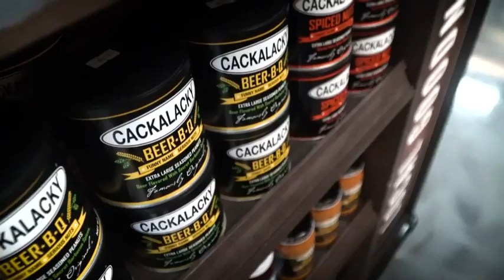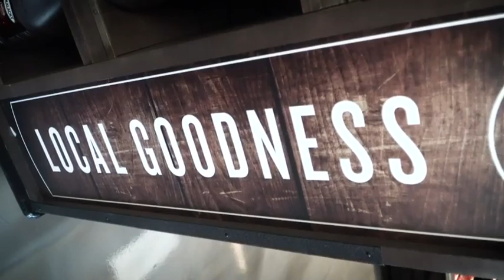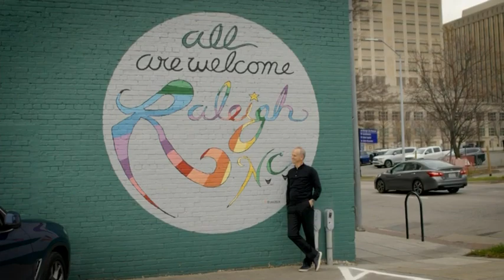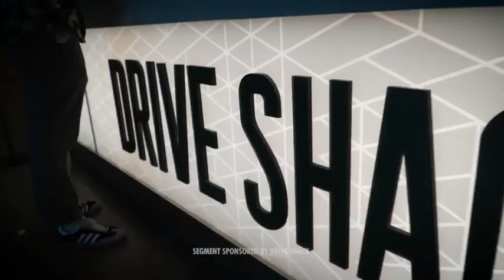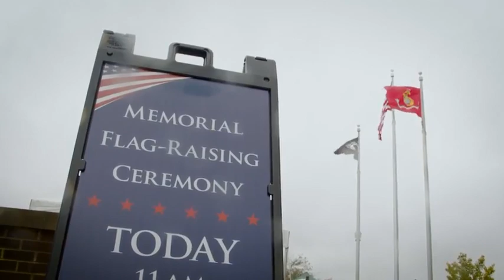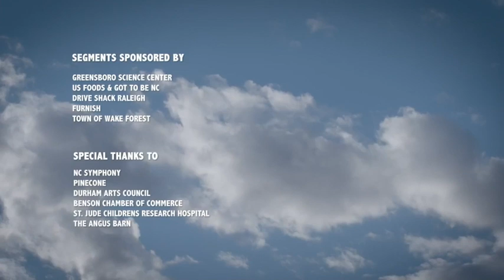Out & About TV: September 2023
This month, meet adorable red pandas from the Greensboro Science Center, sample meats at O'Quinn's Butcher Shop, explore the town of Wake Forest and check out interior design store Furnish. We also look inside Drive Shack, the North Carolina Symphony and Raleigh's largest free bluegrass festival.